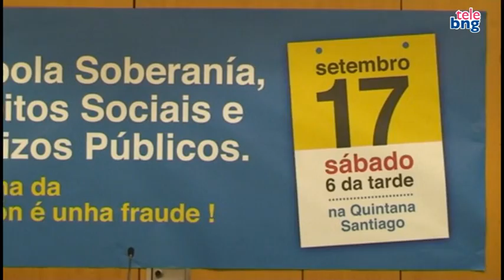Anuncio da concentración deste sábado, 17, contra a reforma da Constitución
Guillerme cualifica esta reforma de "antigalega, antidemocrática e imposta dende fóra polo FMI, os especuladores e a emperatriza Merkel". Este sábado, 17, ás 6 da tarde na Praza da Quintana.